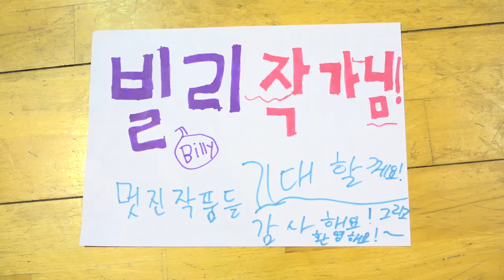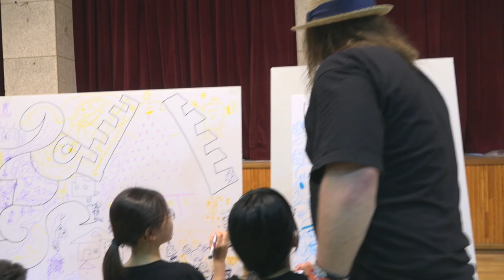Billy the artist 2019 NY to Seoul - Day 3(at Huam Elementary School)